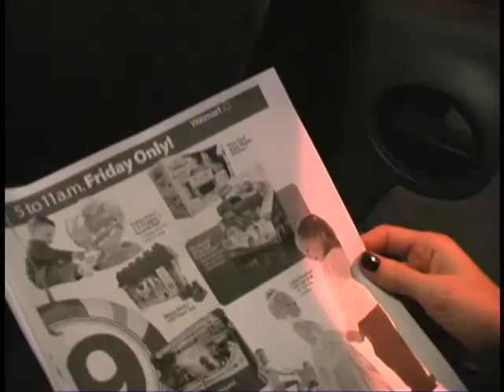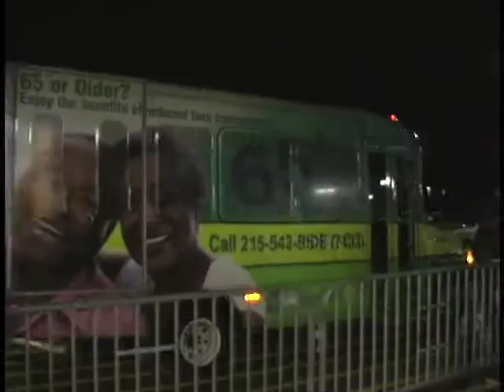Black Friday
Black Friday shopping madness caught on tape.